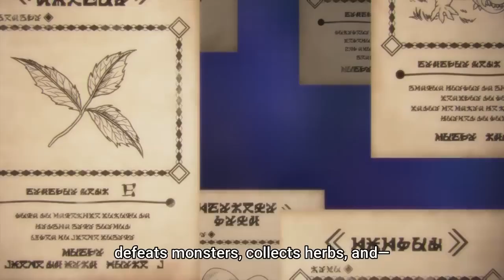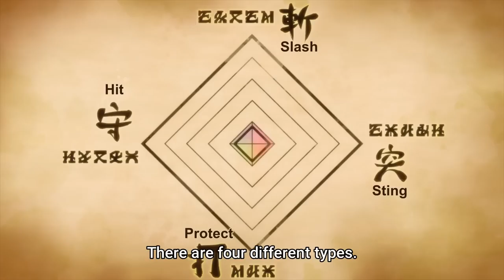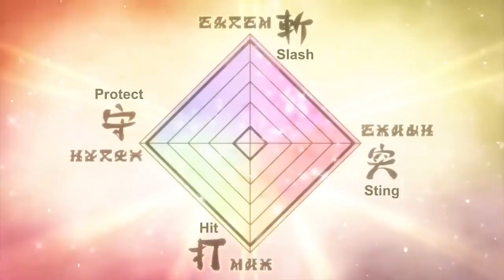Everyone Thinks He Is Weak But He The Only One Who Got Power Of An SS-Rank God - Manhwa Recap